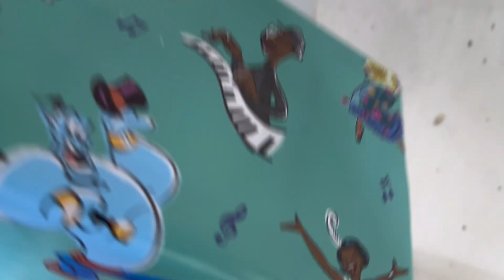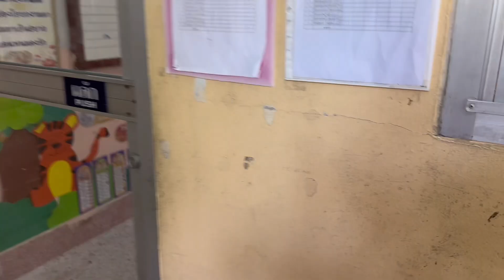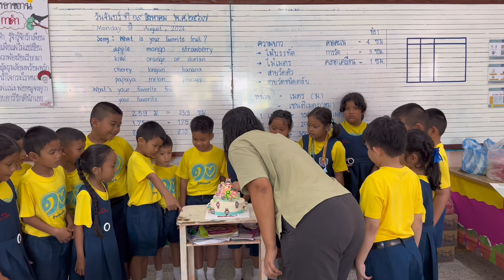ลาบูบู้ Birthday Party น้องนับเงิน8ขวบ จะสนุกแค่เมื่อแจกลาบูบู้ฟรี ทั้งห้อง ห้ามพลาด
คลิปนี้ เป็นคลิปวันเกิดครบ8 ขวบของน้องนับเงินนะครับ ปีนี้ได้มาเป่าเค้กกับเพื่อนๆที่โีรงเรียนซะด้วย แถมมีของขวัญสุดพิเศษให้น้องนับเงิน และแจกฟรีลาบูบู้ให้เพื่อนๆทั้งห้องกันไปเลย ไปดูกันว่าจะวุ่นวาย ชุลมุน สนุกกันแค่ไหน ตามมาเลยครับ#birthday